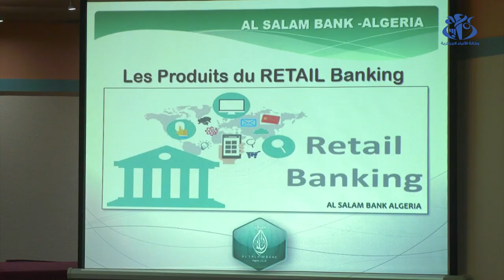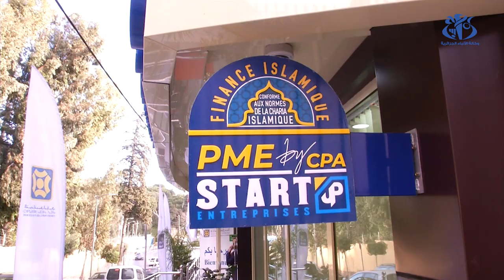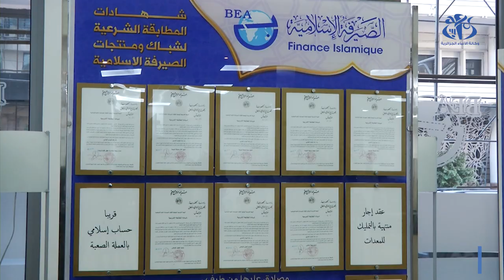الصيرفة الاسلامية في الجزائر ..طلبات متزايدة و سوق واعدة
الجزائر (وأج) -  سجلت مختلف الشبابيك البنكية المخصصة للصيرفة الاسلامية على مستوى القرض الشعبي الجزائري, تحصيل مبلغ ادخار اجمالي يقدر ب16 مليار دج على المستوى الوطني وذلك منذ الاطلاق الرسمي لهذا النشاط في شهر اكتوبر 2020, حسبما اكده رئيس قسم الصيرفة الاسلامية في البنك سفيان مزاري في تدخله بمناسبة تنظيم الطبعة ال7 من منتدى الصيرفة الاسلامية